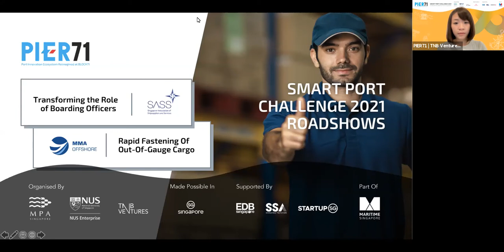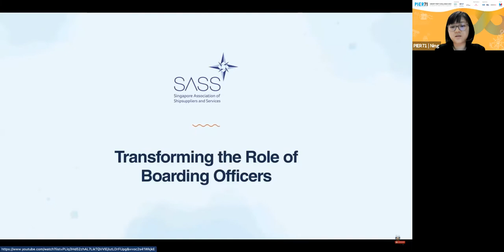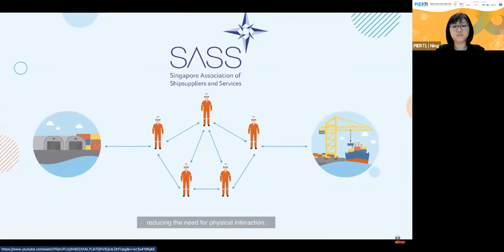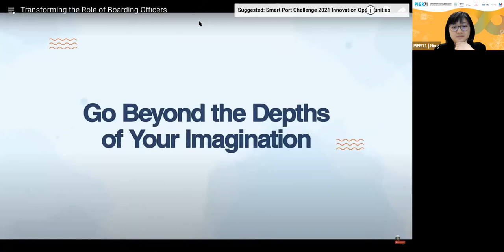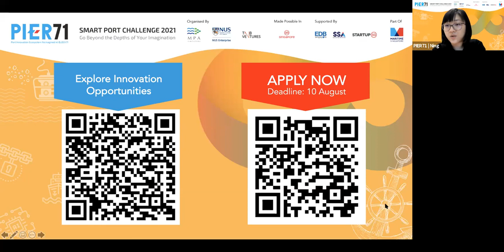SPC2021 Roadshow: Boarding Officers' Role & Seafastening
The Singapore Association of Shipsuppliers and Services, and MMA Offshore share their insights on their innovation opportunities for SmartPortChallenge2021.

If you're a start-up with an innovative solution to address their challenges of (1) Transforming the Role of Boarding Officers or
(2) Rapid Fastening of Out-of-gauge Cargo

Applications close on 10 August.